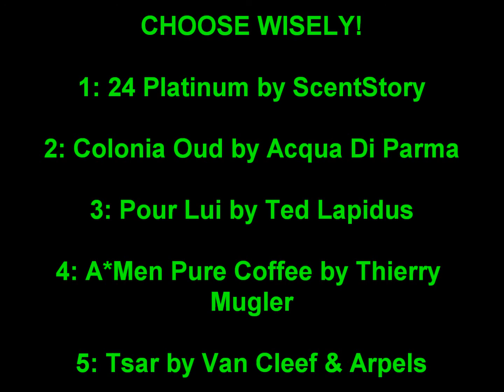CHANNEL UPDATE - FEEDBACK - VIEWER'S CHOICE - Q&A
A quick channel update for you guys just to ask how you are finding the new videos as well as some updates for the channel including a viewer's choice where YOU GUYS can pick what you want to see reviewed! as well as this I am open to a question and answer session so please leave any questions you would like answered below in the comments or send me a personal message!

VIEWER'S CHOICE SELECTIONS! CHOOSE WISELY!

1: 24 Platinum by ScentStory

2: Colonia Oud by Acqua Di Parma

3: Pour Lui by Ted Lapidus

4: A*Men Pure Coffee by Thierry Mugler

5: Tsar by Van Cleef & Arpels